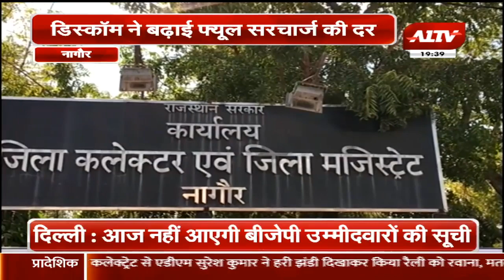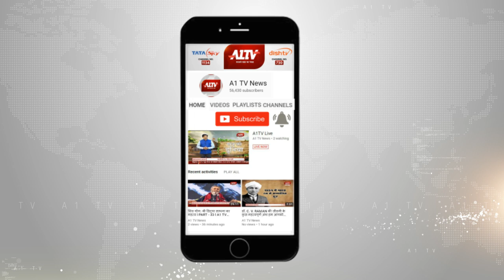अजमेर के बिजली उपभोक्ताओं को इस बार बिल को देखते ही लग सकता है झटका